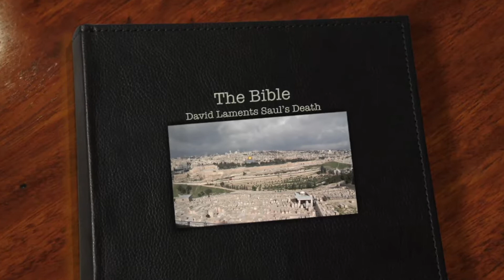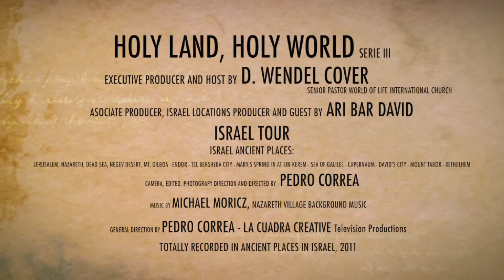I Samuel 1:17-27 –David Laments Saul’s Death - Pastor D. Wendel Cover (Only)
Holy Land, Holy World

Serie III
DVD Pastor D. Wendel Cover (Only)

Executive Producer: D. Wendel Cover, Senior Pastor World of Life International Church, Springfield, VA

*Associate Producer Israel Locations and Guest: Ari Bar David

*Video Directed, Produced and Post-produced by: Pedro Correa La Cuadra Creative, VA USA